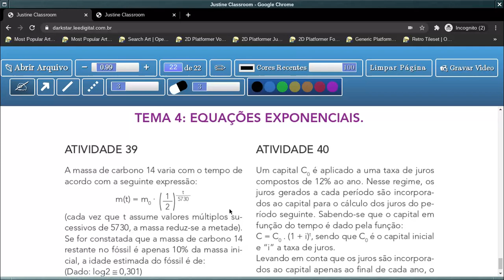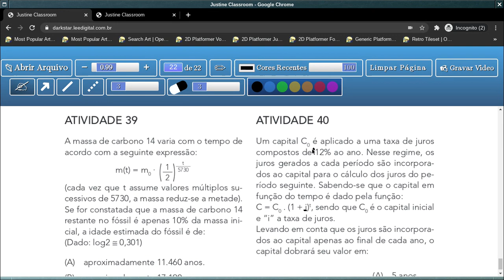Tema 4: Equações Exponenciais - Aula 31